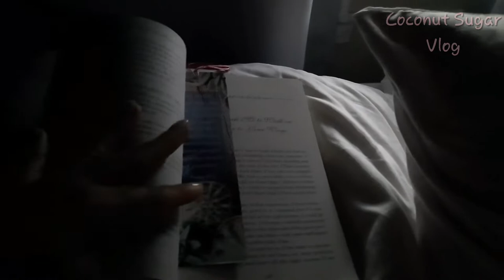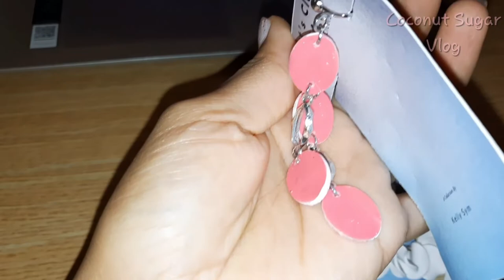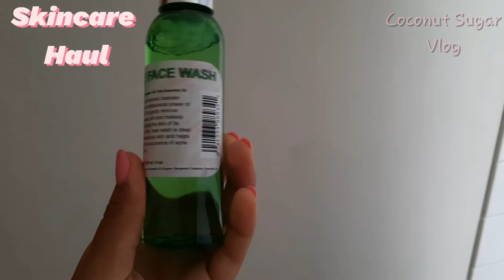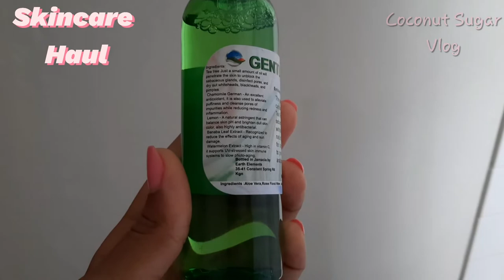Minivlog Series| Cleaning my home, Skincare haul, Dentist visit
Hey loves, I am back with another video after a long time. I was busy with settling some things, but now that I am more settled, I am excited to produce more videos like these.
Love,
Coconut Sugar

~About me~
你好！It's me, Coconut Sugar, an art and language enthusiast living in the beautiful Caribbean (Jamaica). On my channel I make vlogs showing daily life, as well as cooking, art, dance and language related videos. Most importantly I hope to spread the love and joy that Jesus Christ has placed in my spirit to bless others. Thanks for stopping by and I hope to see you here again.